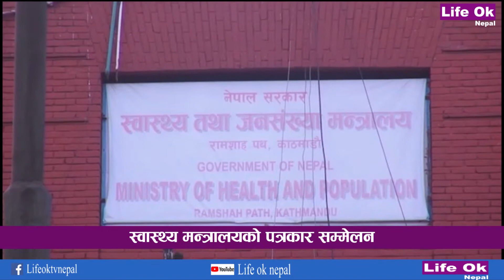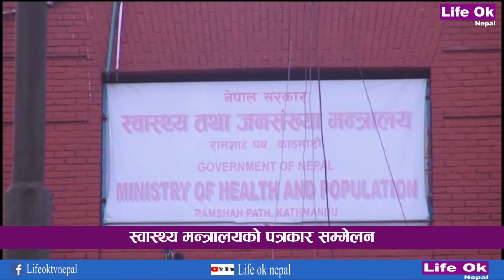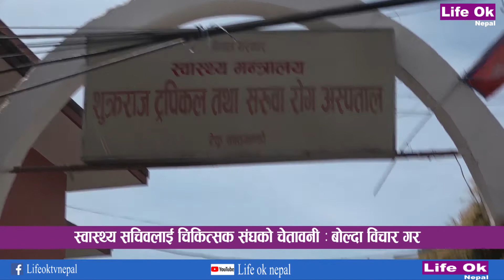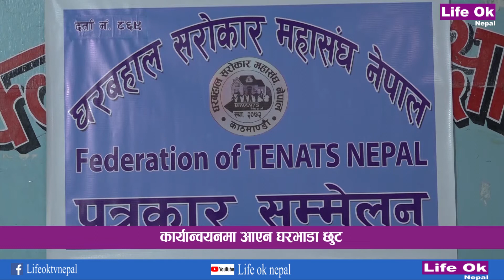LIFE OK SAMACHAR 15 BAISAKH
Corporate Office : ChaproChwok , Jadibuti , Koteshwor